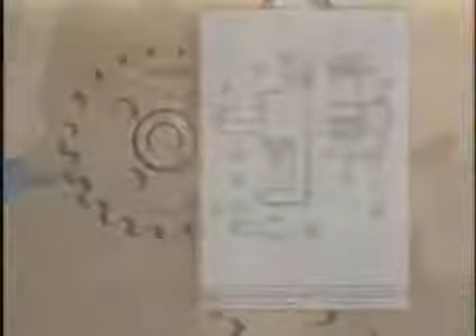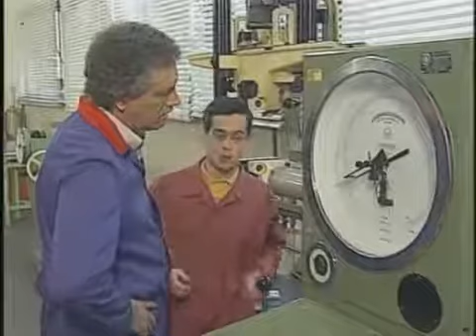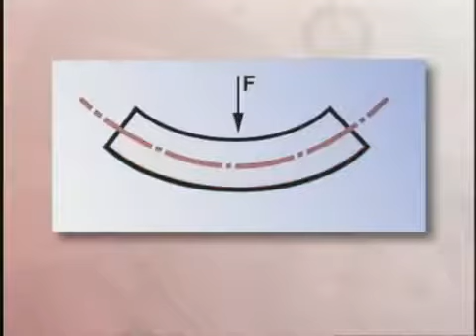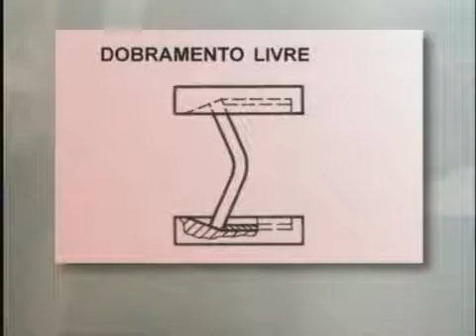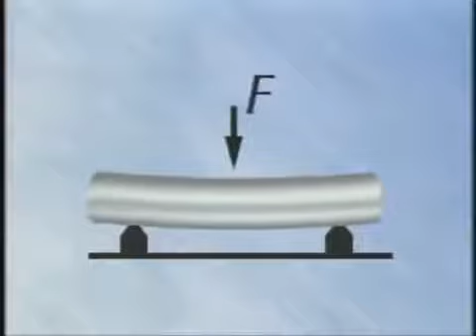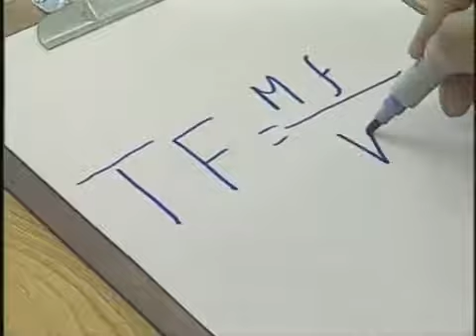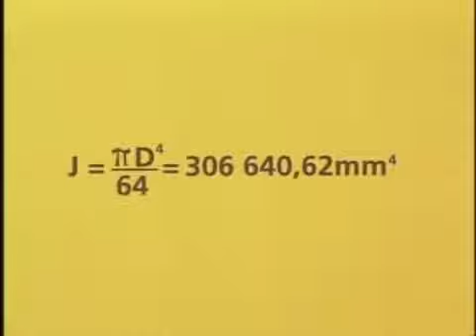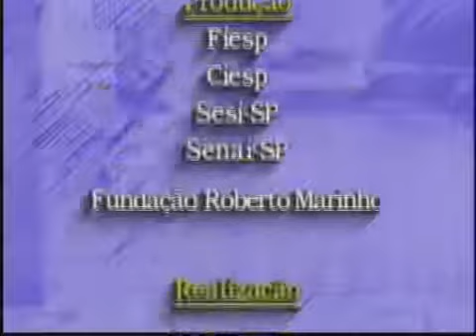Telecurso 2000 Ensaios de Materiais 08 Dobramento e flexao